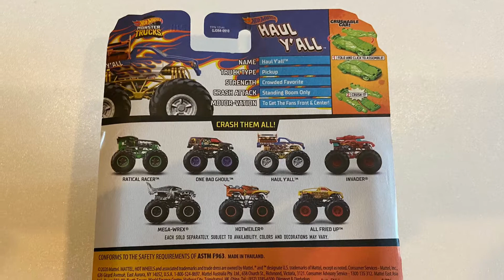[รีวิวไวไว] แกะแพครถ Monster Truck จาก Hot wheels “Haul Y’ All” ที่แถมรถบี้ (Crushable car) ให้ด้วย